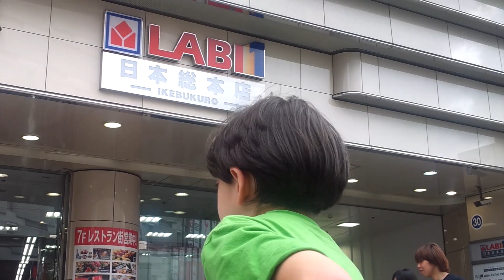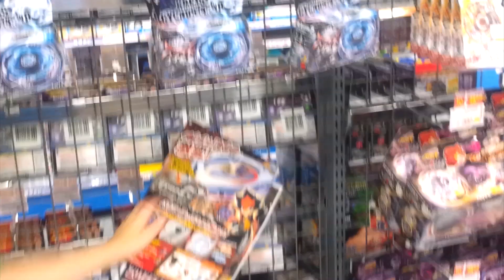Beyblade Japan Trip Day 7 - Beyhunting at Labi in Ikebukuro Tokyo.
In this Day 7 we continue how are journey hunting for beyblades, this time at  Toys R Us in  Higashi-Ikebukuro  Tokyo..

"Beyblade Metal Fury" "Diablo vs Prototype Nemesis" "Beyblades stadiums beyta" "ultimate dx set" "Beyta Stadium" Japan "metal fusion" "giochi di beyblade" "youtube beyblade" Toupie "4D beyblade toupie" "jeux beyblade juegos" jogos beyblade "beyblade online" "beyblade episodes" "beyblade peonzas toys" "zero G random booster 9" "beyblade kaufen" "beyblade arena" "toys r us" walmart ebay beyblades  "Takara Tomy" Hasbro "Stealth Battlers" "japan trip" "bic camera"

Frequent Asked Questions (FAQ):
A: N0
Q;Who buys your beys? where do you get money to buy your beys?
A:I work hard in school, to have good marks, when this happens, my parents buy me as a bonus for all my hard work, Bad marks, no computer, no youtube, good marks some extra bonus beyblade stuff.